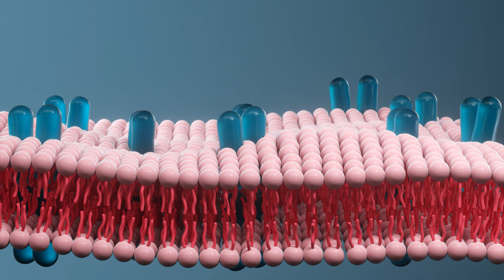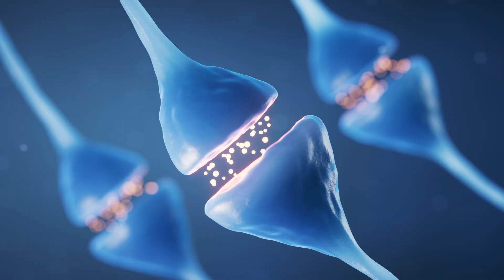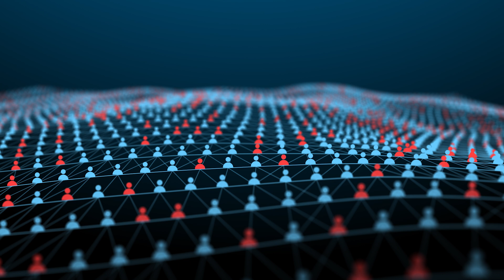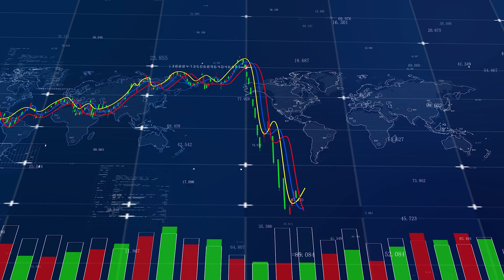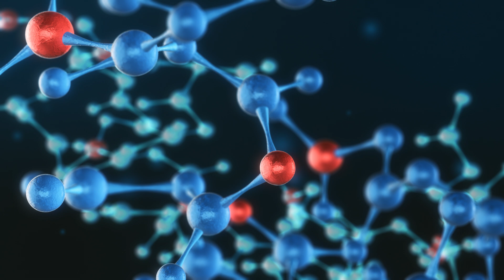La Grande Estinzione Umana: Quanto Siamo Vicini?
La specie umana ha costruito civiltà, esplorato gli abissi e immaginato di colonizzare altri mondi, ma siamo davvero sul punto di cancellarci da soli?
In “La Grande Estinzione Umana: Quanto Siamo Vicini?” ripercorriamo le grandi estinzioni del passato e analizziamo le minacce attuali – dalla crisi climatica alle potenziali catastrofi nucleari, fino alle tecnologie emergenti non sempre sotto controllo.
Un viaggio attraverso ciò che ci ha reso la specie dominante e ciò che potrebbe spingerci sull’orlo dell’abisso. Il destino è già segnato oppure abbiamo ancora la possibilità di riscrivere la storia?